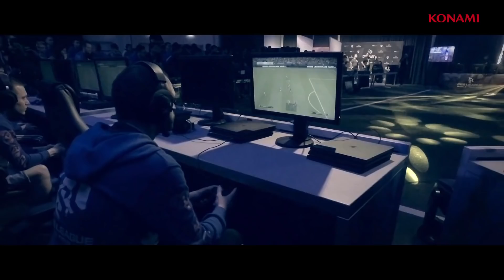PES 2020 | Official E3 Trailer | HD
This time i have the PES 2020 official trailer from Konami!
So enjoy!!
More videos like PES 2020 and FIFA 20 gameplay and graphics will be coming soon!
Thankyou!!